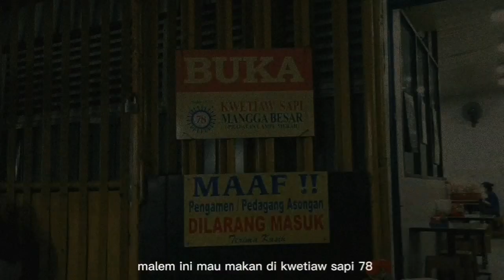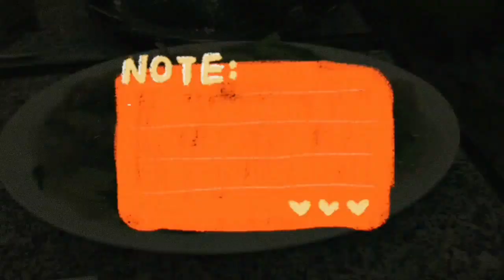KWETIAW SAPI 78 MANGGA BESAR | Favorite banget, enak puool!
Kwetiaw Sapi 78 Mangga Besar
Jl. Raya Mangga Besar no. 78D RT 13/ RW 1, Taman Sari, Kecamatan Taman Sari, Kota Jakarta Barat 11170